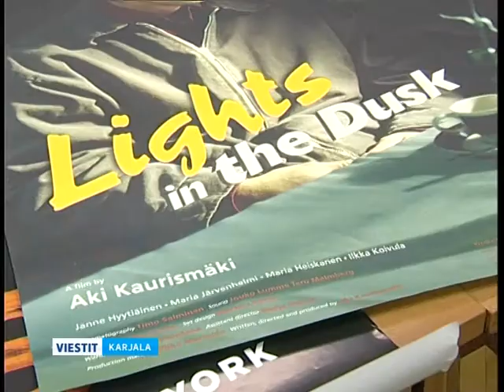Suomen fil'moin nedäli Petroskois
Talvikuun kuvvendennu päivänny Karjalan piälinnas algavuu Suomen fil'moin nedäli. Sidä ruvetah pidämäh jo seiččemettytostu kerdua. Tarkembua tieduo tapahtumas - meijän toimittajal Al'bina Grigorjeval.